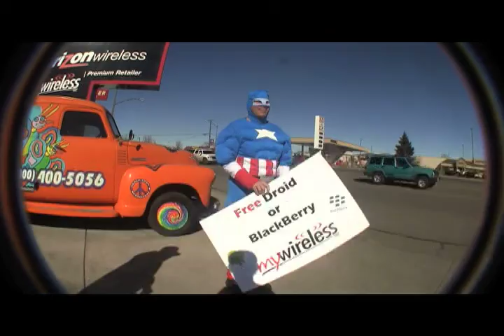Parkour action movie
featuring Drew Herder and Kyle Rogers, they want to join the marines with some sick flip skills. Some stunts with guns and the trailer to our new short film.